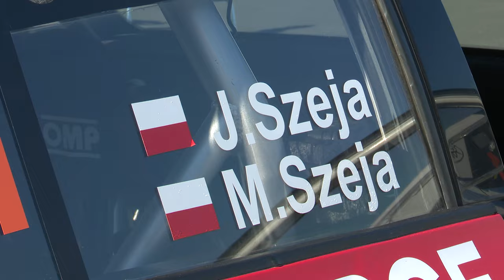Rajd Śląska 2024 08.10.2024